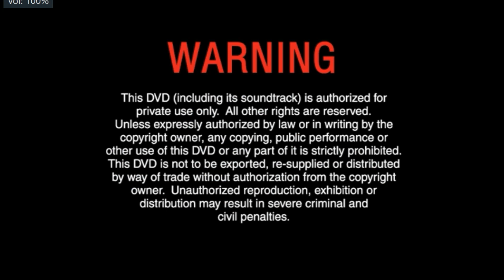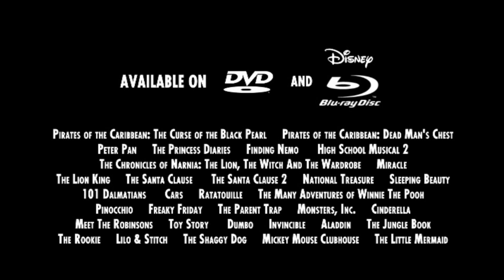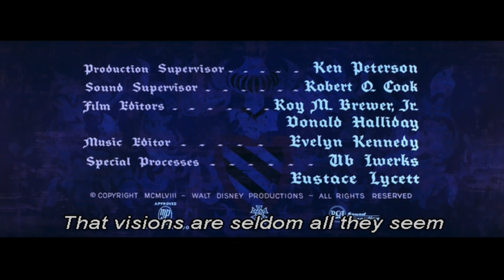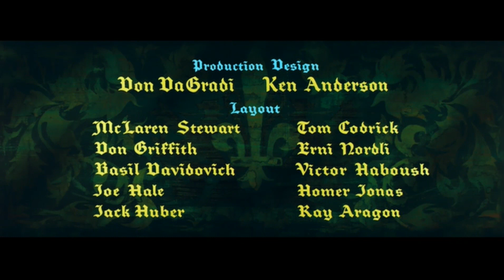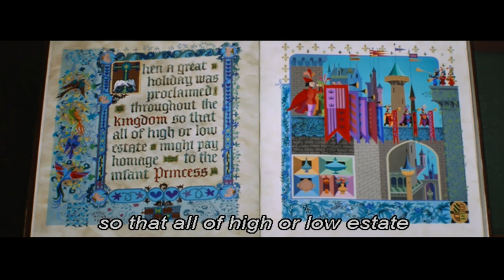Opening to Sleeping Beauty (1959) (2015) DVD (Philippines)